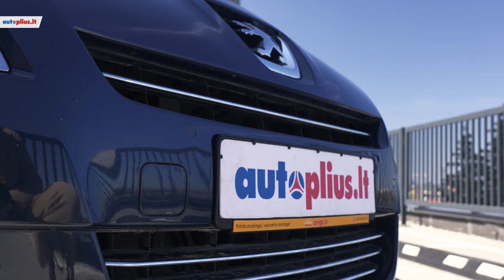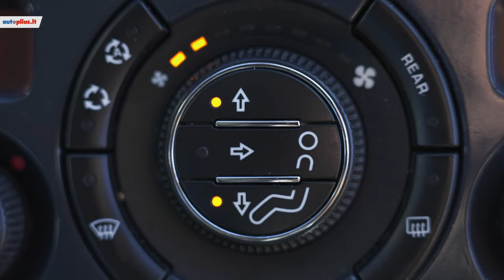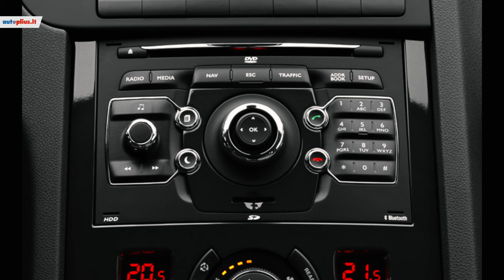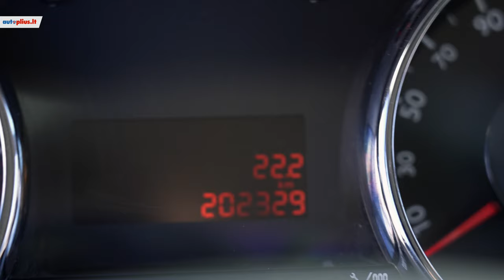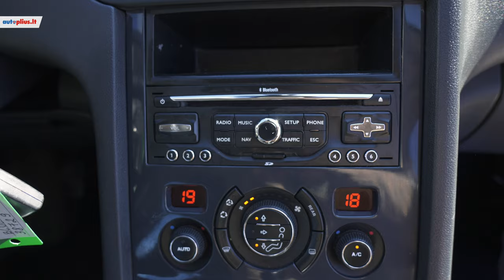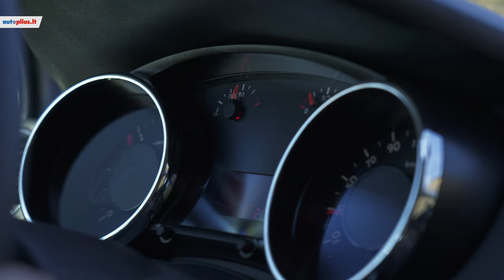Peugeot 5008 (2009-2017) - Autoplius.lt automobilio apžvalga